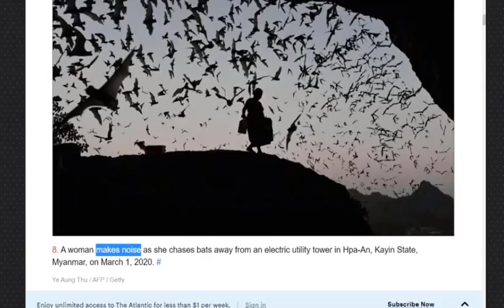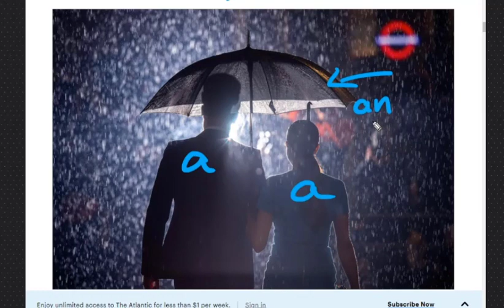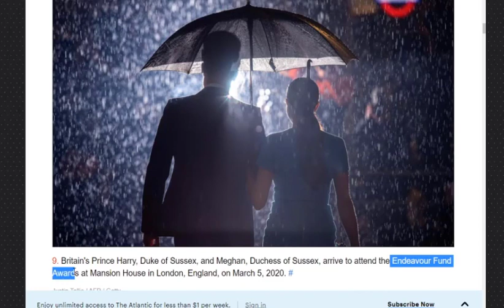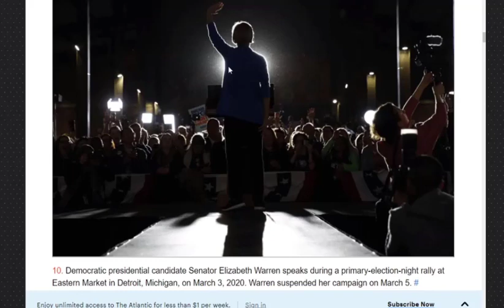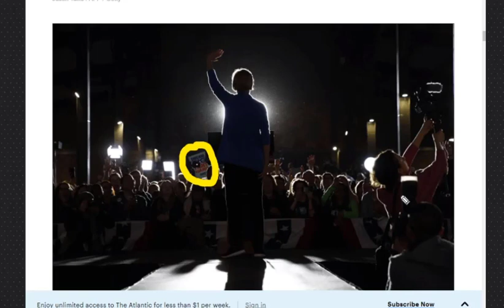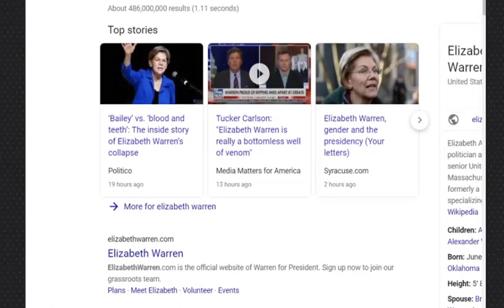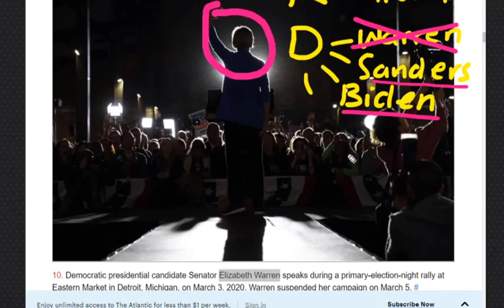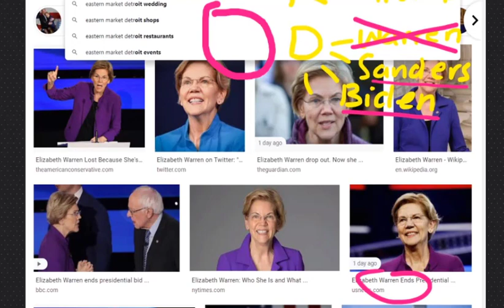Learning English. What are they doing? Part I - Lession 5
Thanks!

온라인 영어 학습,
αγγλικα δ δημοτικου,
kursy językowe za granicą,
learn tamil through english,
לימוד אנגלית מאפס,
english lessons for beginners,
口语,
לימוד אותיות באנגלית,
kurs języka angielskiego,
aprender ingles basico,
online ingilizce öğrenme,
voa special english,
engels leren app,
lær at tale engelsk,
اموزش زبان انگلیسی اشنا,
לימוד אנגלית בחינם,
برنامه ریزی روزانه برای یادگیری زبان انگلیسی,
app engels leren,